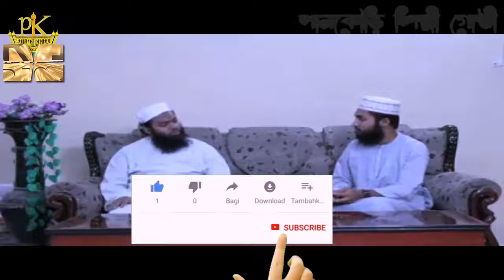আদর্শ ছাত্রের গুণাবলী।মাওলানা মনিরুল ইসলাম। Maulana Monirul Islam ।newwaz2021। Pankori Shilpi Gosthi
╔ ஜ۩۩ஜ ╗
║ ▓▓▒▒▒░░| Open This Description |░░░▒▒▓  ║
╚ ஜ۩۩ஜ ╝

আদর্শ ছাত্রের গুণাবলীমাওলানা মনিরুল ইসলাম#How to be a good student#Maulana Monirul Islam#একজন আদর্শ ছাত্র#ছাত্রীর গুনবলীAkjon adorsho chhatrer gunoboli#Educational#better student#আদর্শ ছাত্র কিভাবে হব ?#2021# New Waz Bangla 2021#মায়াবী_সুরে_ওয়াজ Bangla Waz#বাংলা তাফসীর#Best Waz 2021#2021_সালের#Bangla Waz#মধুর কন্ঠে নতুন ওয়াজ মাহফিল#new waz bangla 2021#New Waz#new waz 2021#waj#Pankori ওয়াজ বাংলা ওয়াজ ২০২১ বাংলা_ওয়াজ New Waz#new waz 2021#new waz#muslimtv

#২০২১ সালের ওয়াজ
ইসলামিক ভিডিও
মাওলানা মনিরুল ইসলাম- Maulana Monirul Islam
নতুন বক্তাদের ওয়াজ শুনে তরুণদের উৎসাহ দিন।

🔹✔কোন টাইপের ভিডিও🔹
১:- কুরআন তিলাওয়াত
২:- ইসলামী সংগীত
৩:- ওয়াজ  ✔

▶️✅ Lecturer: মাওলানা মনিরুল ইসলাম
▶️✅ Directed by : জুলফিকার আলী
▶️✅ Produced:  পানকৌড়ি শিল্পী গোষ্ঠী
▶️✅ Record Label: পানকৌড়ি স্টেডিও

.🙏🌼একটি অনুরোধঃ-🌼🙏.

.⚠️সতর্ক বানিঃ-⚠️.

থাকবেন।

আল্লাহ হাফেজ